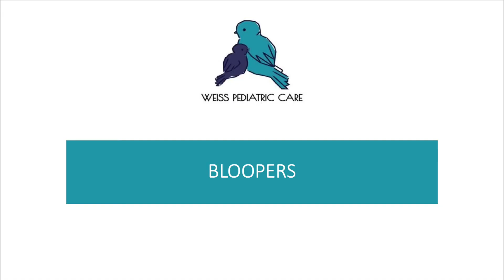Meet Ali - Board Certified Pediatric Nurse Practitioner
Alison Griffin brings to her work as a Board-Certified Nurse Practitioner over eleven years of experience as a Pediatric Intensive Care Nurse at John Hopkins All Children’s Hospital. She is passionate about caring for children in our community and beyond. Ali participates in medical mission trips throughout the United States and the Dominican Republic. She and her husband have three busy school-aged children. They are an outdoors family who enjoy the beach, sports, and (most recently) kayaking.